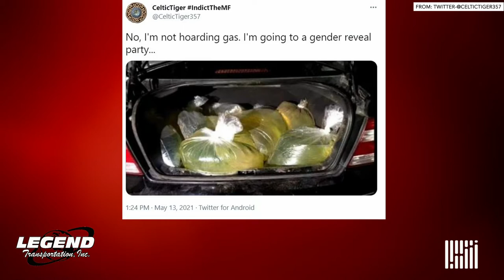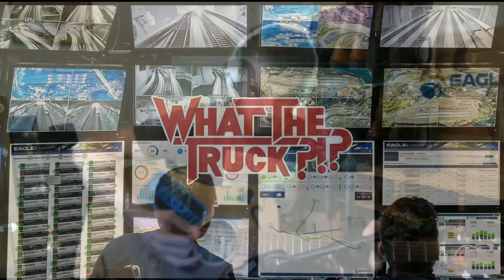Automating intermodal - WHAT THE TRUCK?!?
On today’s episode, Dooner and The Dude are talking to EagleRail Container Logistics CEO and Chairman Mike Wychocki about how automated overhead systems can clean up intermodal and container congestion at the ports.

CarrierHQ CEO Scott Prince joins us to talk about what fleets can do about AB5.

TenFourDC’s Todd Campbell tells us why truckers are gathering in Washington this fall.

And we have a double dose of PlayItForward as CRST trucker Damon Hatcherson belts out R&B and country music artist Jeremiah Craig debuts his new album, “Life is for Taking Chances.”

Plus, Kansas City Southern declares CN proposal as “superior”; Port of LA lengthens “unprecedented run”; Bluewire seeks to empower carriers to fend off nuclear verdicts; gas hoarder’s car explodes in flames; Pokemon cards spark violence at Target, and more.